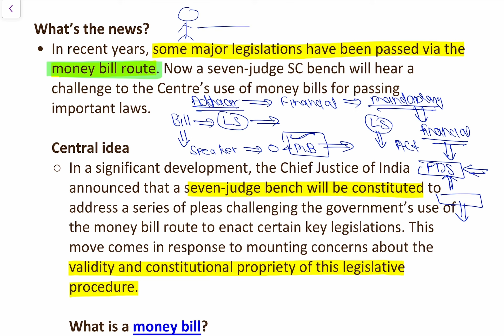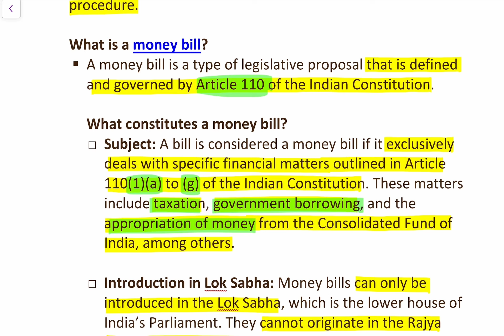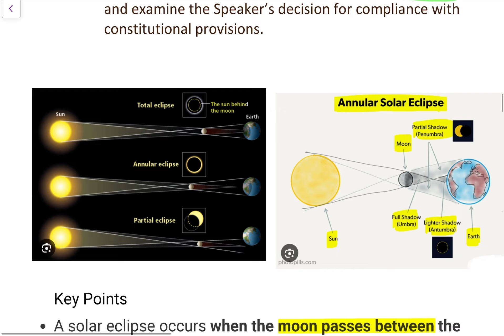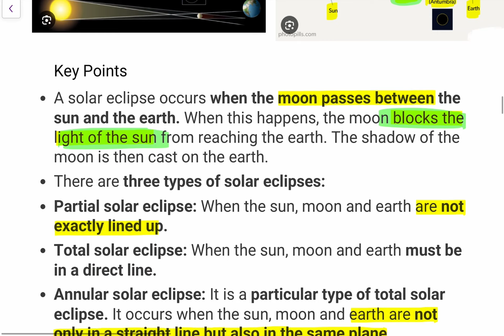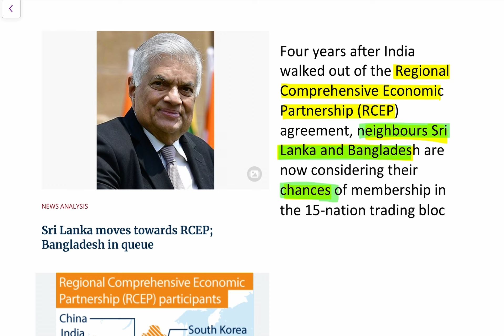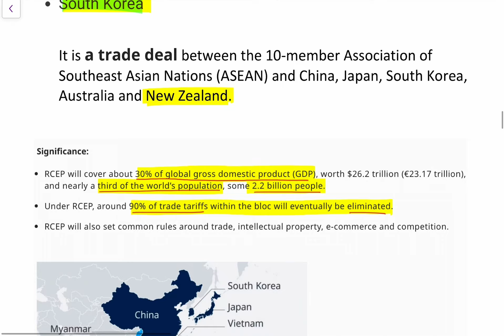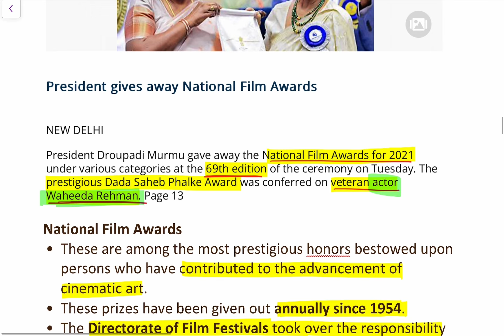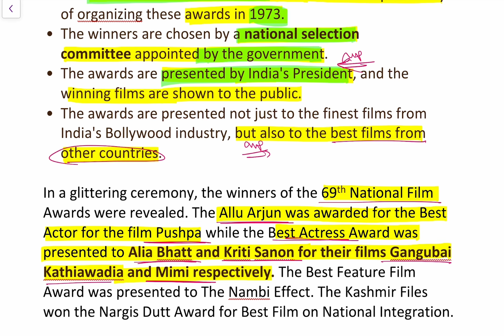Daily || The Hindu Newspaper Discussion ||28 October 2023-24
यूपीएससी, एसएससी जैसी विभिन्न परीक्षाओं के लिए हिंदू समाचार पत्र

15 October 2023 Current Affairs, Hindu Newspaper, Daily Current Affairs, 11 September
2023 NewsPaper
15 November 2023 Daily Current Affairs by
OnlylAS

11 September 2023, The Hindu & Indian Express
Newspaper Analysis | Current Affairs | UPSC
2024 | OnlylAS
14 September 2023, The Hindu Newspaper
15 august 2023, The Hindu Newspaper
Thehindunewspaperforupsc, Editorialforupsc,

11 September 2023 Current Affairs, Hindu
Newspaper, Daily Current Affairs, 11 September
2023

All about non-performing assets, NPA

All about prompt corrective action PCA

 all about IMF world economic Outlook report and global instability report

All about fundamental right of marriage right to marriage